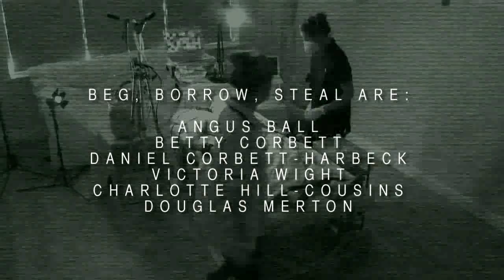Beg Borrow Steal